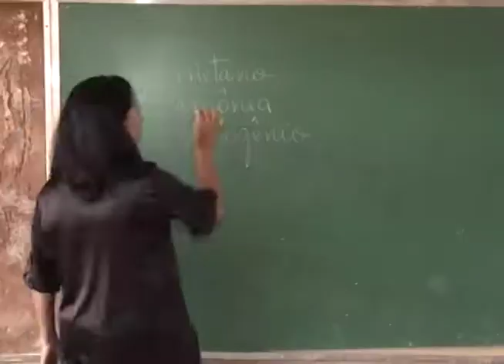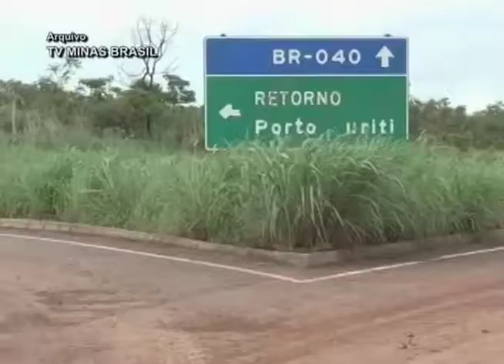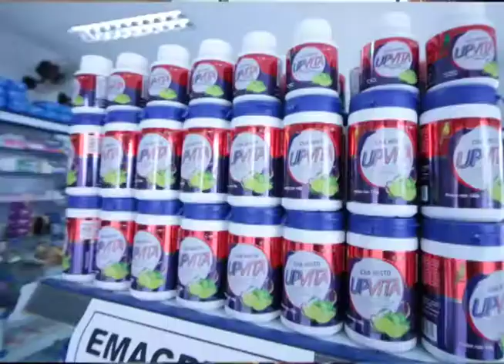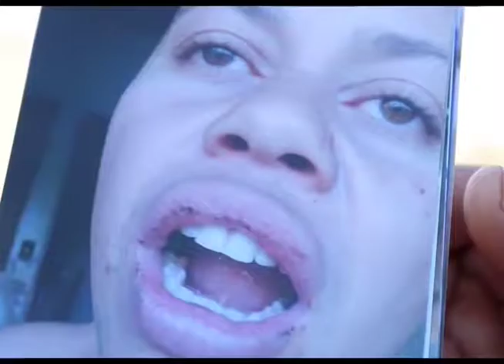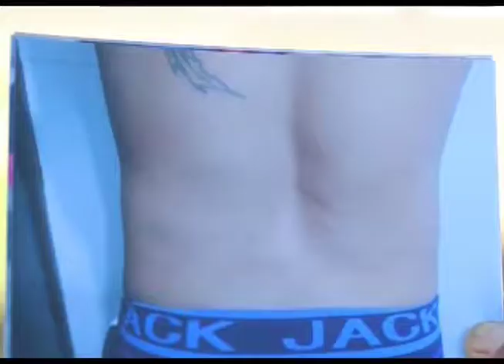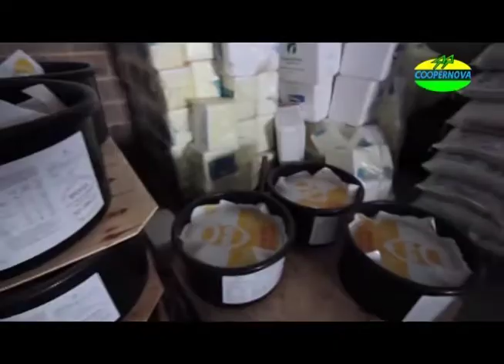PARACATU I MG JORNAL DA CIDADE 06.09 I 2